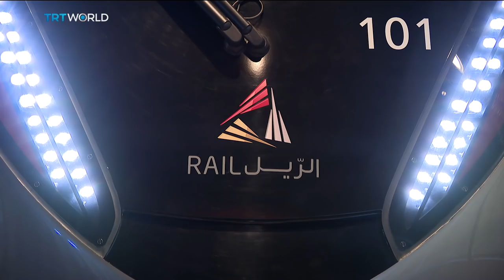Money Talks: Qatar and France sign deals worth more than $14B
Qatar may be feeling isolated by a Saudi-led blockade. But that has not stopped it reaching out further afield. The small energy-rich Gulf state is going shopping for some big-ticket items in France. Among them are 12 Rafale fighter jets. For details, TRT World’s Senior Business Producer Mobin Nasir joins us in the studio.